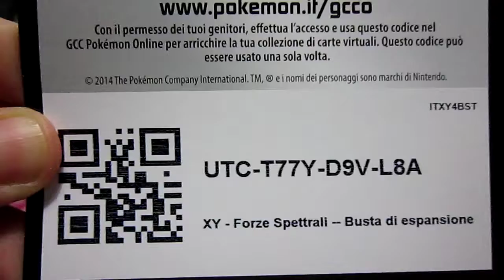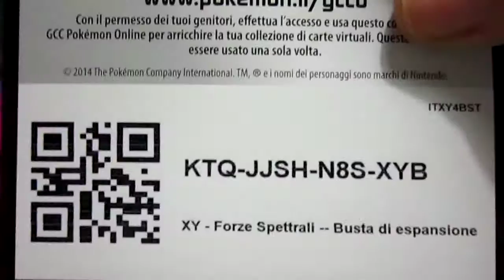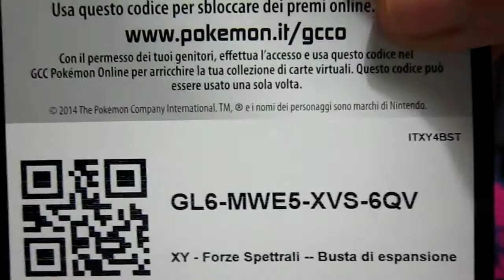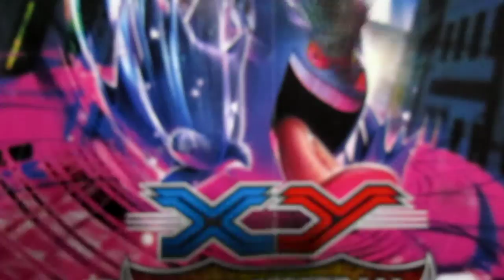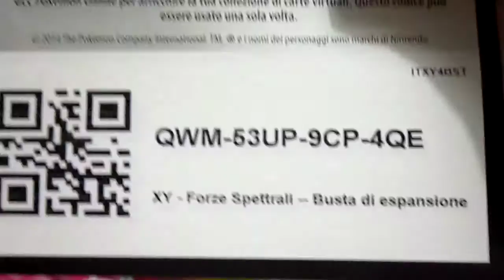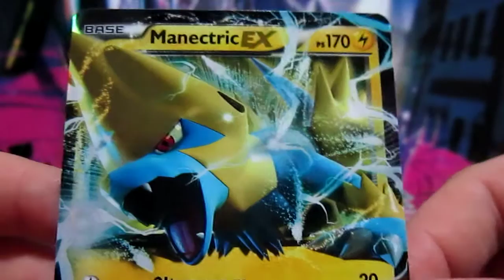SUPER MEGA RAFFLE OPENING POKEMON!! OPENING 20 PACKS DI XY FORZE SPETTRALI!!! DAJEEE!!!